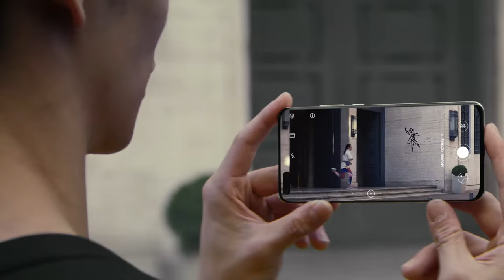Huawei P40 Series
Experience Visionary Photography with Huawei P40 Series. Coming soon to Sharaf DG.